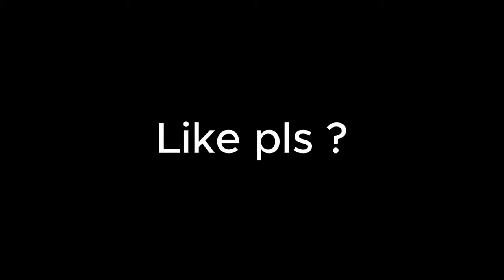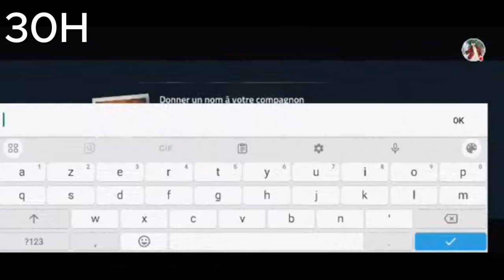48H pour Survivre à une invasion de Zombies (PARTIE 1)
On va devoir survivre pendant 48h à une invasion zombies.. Est-ce qu'on survivra tous à la fin ? je vous laisse découvrir ça !

Fait par @inoxtag (concept)
Vidéo de la fin: @TSAPAY1